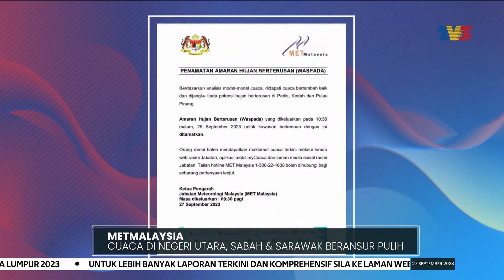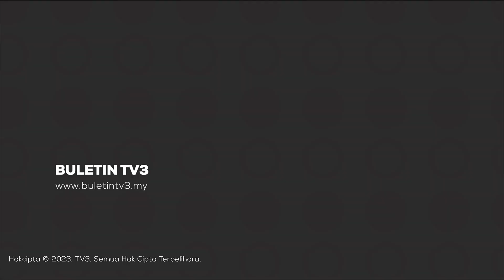BANJIR | Mangsa Banjir Di Kedah Terus Meningkat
Jumlah mangsa banjir di Kedah terus meningkat apabila tujuh pusat pemindahan sementara (PPS) dibuka menempatkan 738 orang daripada 213 keluarga, berbanding 550 orang petang tadi.

Sementara itu, semua pihak berkaitan termasuk Agensi Pengurusan Bencana Negara, Angkatan Pertahanan Awam serta pasukan keselamatan diarah untuk terus berada pada tahap kesiapsiagaan yang tinggi, susulan banjir yang melanda di beberapa negeri.